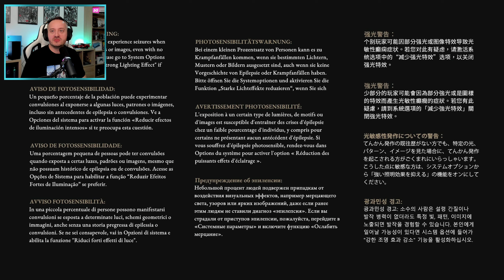HÍV A KALAND - ASTERIGOS: CURSE OF THE STARS #2 Part1 (PS5) | 2022.10.12.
Asterigos: Curse of the Stars 2.stream part1 (PS5)